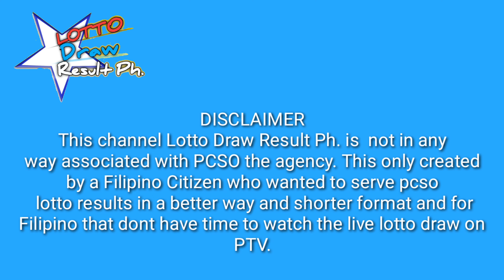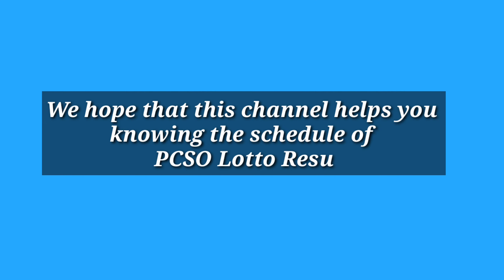Swertres Ez2 Lotto Result Today 2pm 5pm September 24, 2022